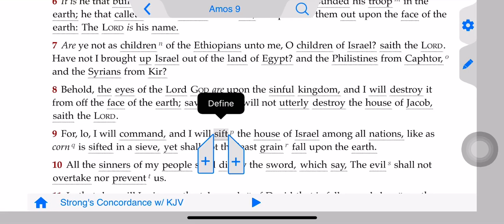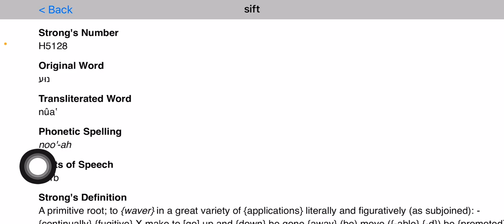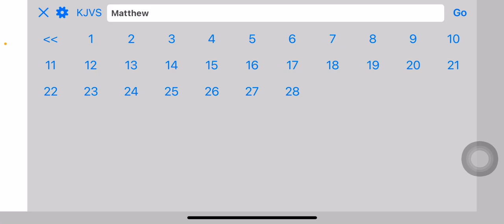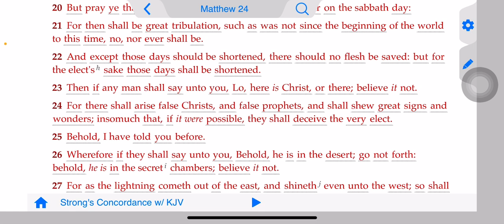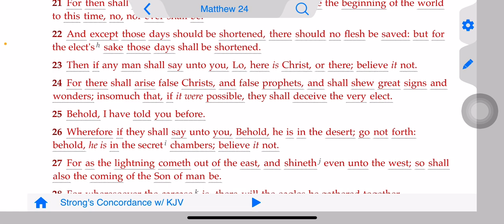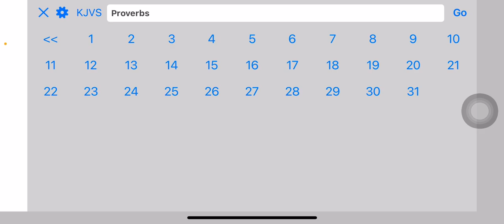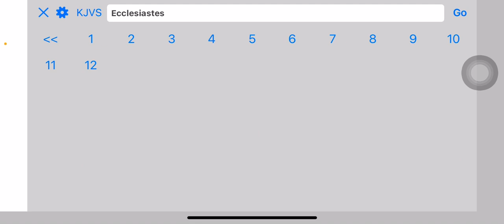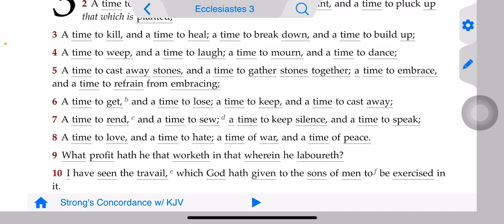BE YE OF GOOD COURAGE: ALL HELL IS ABOUT TO BREAK LOOSE ‼️🛸🧬🛸‼️